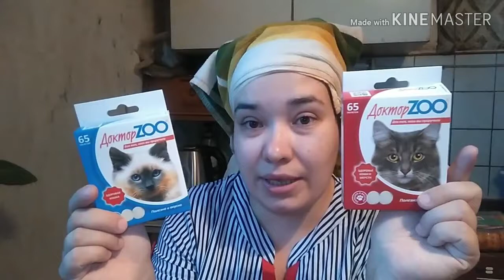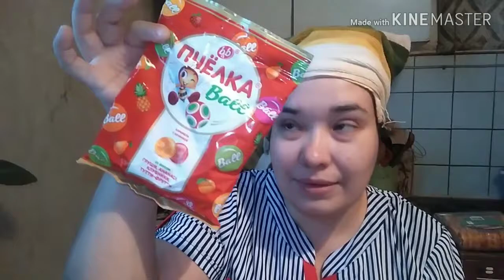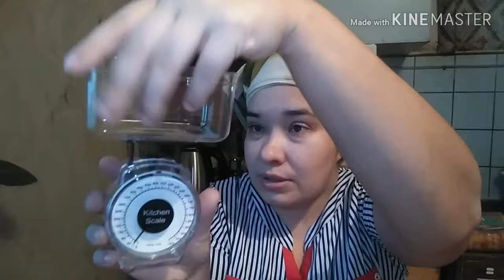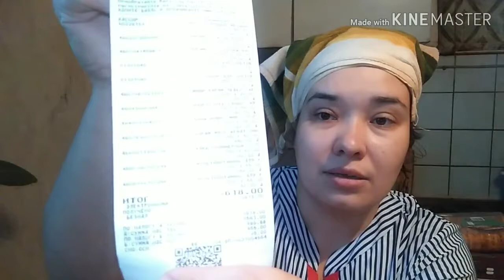VLOG: НОВИНКИ Fix Price, Философствую, ПЕРВЫЙ СНЕГ, меня ВЗЛОМАЛИ! / Elena Pero